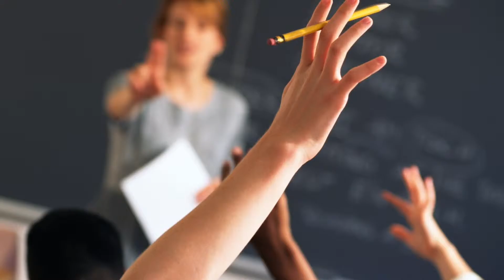Pierre,Pooh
Cover by Marjka